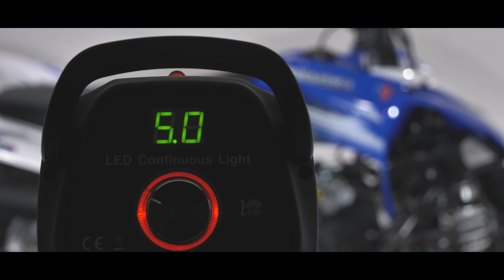Pentora 150cc Petrol Adult Quad Bike Fast Off Road Motocross ATV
Pentora 150cc Quad Bike

Get ready to grab the bull by the horns, or should we say quad by the handlebars! Introducing the Pentora 150cc quad bike in blue, this beast will get you noticed on the track and will leave everybody envious of both you and your quad.

Just for reference we find this is most commonly purchased for children aged 13-16years. The suitability of the product to a particular child is at the Parents Discretion – Height, Weight & Skill should also be consider. So, suitable for junior riders and big kids, yes we’re talking about you dad, this quad will make the competition a blur in the background.

With automatic drive both forward and in reverse, this beauty has an impressive 150cc 4 stroke single cylinder petrol engine, this isn’t a quad which requires you to be gentle with. This one packs a bit more of a punch than our smaller models so make sure you can handle this speed machine.

Other features include:

•    Wide track front end
•    Automatic gears
•    Mono shock rear suspension
•    Aggressive off-road tyres
•    Triple brake system